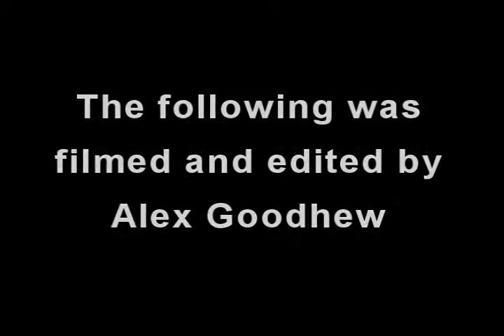showreel of Alex Goodhew - chubby ninja Productions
a small sample of shots filmed and edited by Alex Goodhew
Which includes work from UnSeen TV as well as his own work for fun with Chubby Ninja Productions.

To see the full videos of anything that gets your attention please leve a comment and i will tell you how to find and view it.